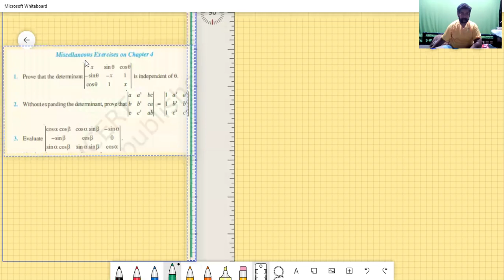12th I Achievers IDeterminants-12 Consistency of System of Equation I By SUKREET SIR | NDA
Determinants is a very Easy topic for 12th Class/NDA/JEE MAINS
by SUKREET SIR
There is direct Question on it   Class 12th, IIT JEE, NDA By Sukreet Sir | 12th, NDA,JEE Mains|

In this session of 12th/NDA maths learn How to solve 2X2, 3X3 Deteminants along with amazing Shortcuts ,which are most important one to know before appearing for the upcoming NDA maths exam 2021. In today’s Session, Sukreet Sir takes you through Basic Concept of  Class 12/NDA as it is one of the most important and scoring sessions for the NDA math exam 2021. Sukreet SIr enlightens you with the NDA/JEE mains In today's class, Sukreet Sir will talk about “Basics Of Determinants ” for NDA and share some preparation tips on how to get good marks in NDA maths exams. Our goal in this session is to introduce some of the NDA Maths most important concept that may help students to get Continuity for 12th Class/NDA/JEE MAINS by SUKREET SIR marks in NDA 2021 exam.